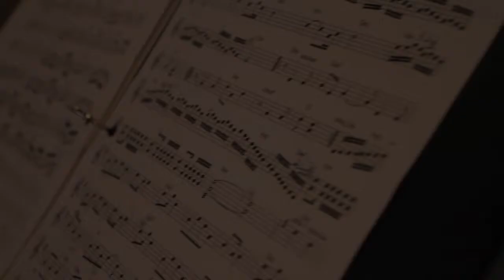Homecoming - Taps and Twangs Concert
Nick Hornbuckle
banjo & percussion

The Homecoming came to me in a dream...literally! The night before my wife and daughter were due to return home after a two week absence, I heard this tune in a dream, woke up and quickly recorded it before it disappeared.